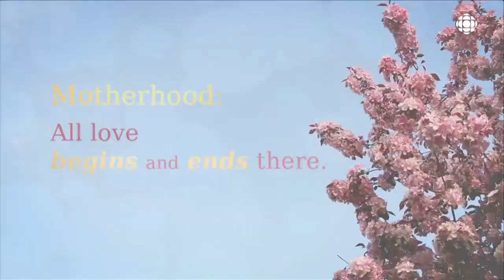May 12, 2019 (Boston Bruins vs. Carolina Hurricanes - Game 2) - HNiC - Opening Montage